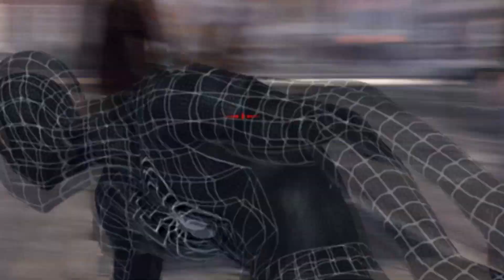приколы нарезки фейлы хорор